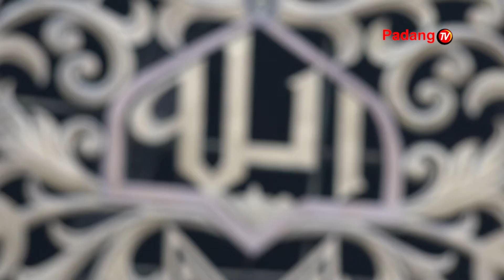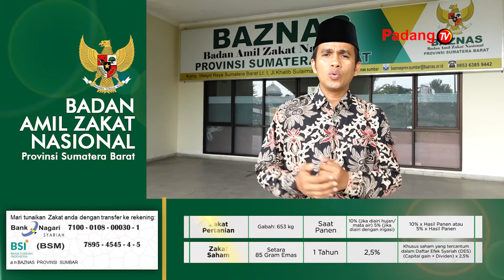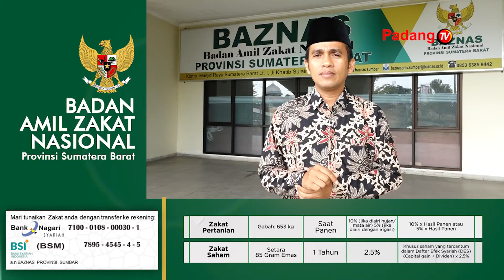Mengenal Allah Dengan Akal Sehat - Kultum Baznas Sumatera Barat